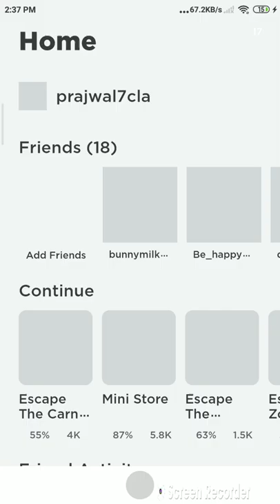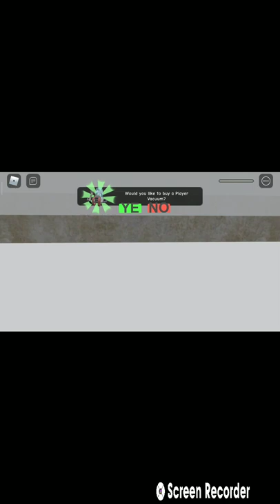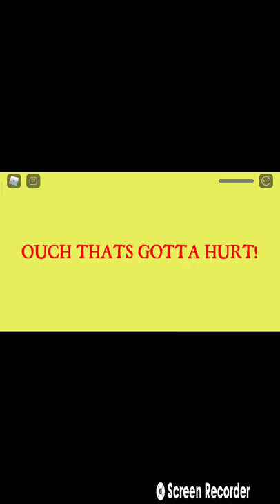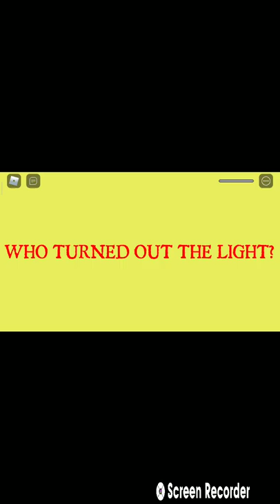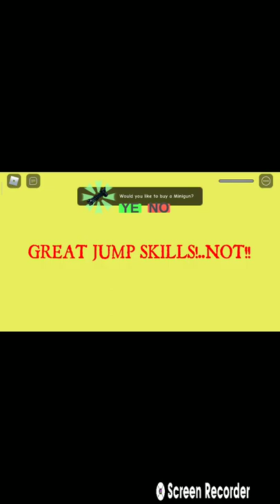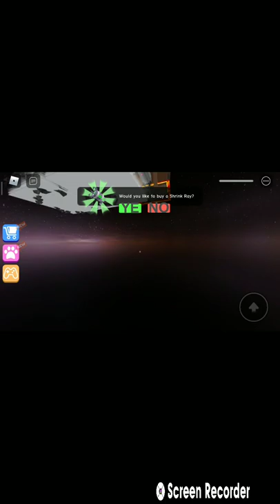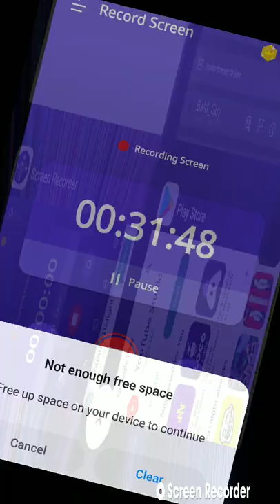can I escape the carnival of horror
narasingh dosti gaming, NARASINGH DOSTI Gaming,@CHITI787 ,@narasinghdostigamingmultip5640